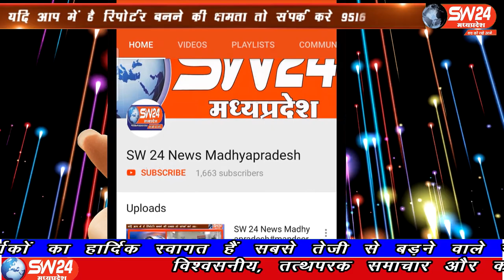SW 24 News Madhyapradesh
खण्डवा जिले के मूंदी नगर के महात्मा गांधी वार्ड क्रमांक 1 मे ईजीएस शाला से गोपाल उइके के घर तक बनने वाली सीमेंट कांक्रीट सडक का भूमिपूजन जनवरी माह मे हुआ था लेकिन 06 माह बाद भी सडक निर्माण कार्य आरम्भ नही हुआ है । वार्ड के रहवासी इससे काफी नाराज है । वार्ड के लोगो ने मांधाता विधायक नारायण पटेल के निवास स्थान पहुचकर ज्ञापन देकर सडक निर्माण आरम्भ कराने की मांग की है।
मुंदी से शाहरुख मंसुरी की रिपोर्ट